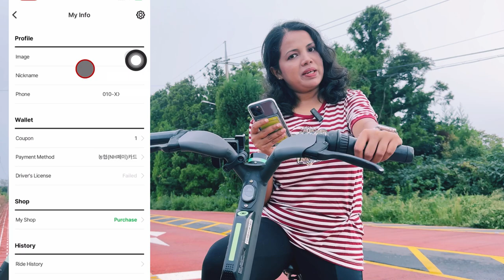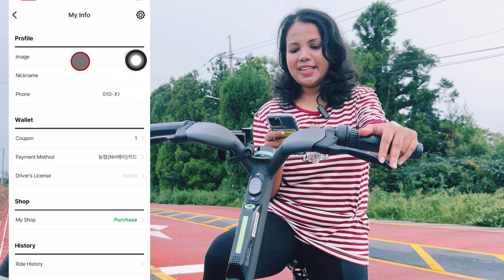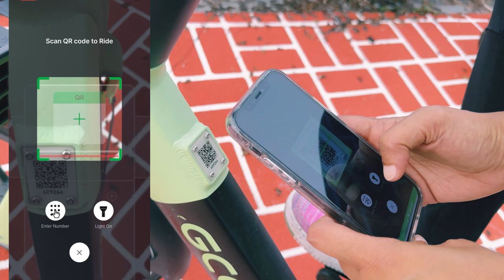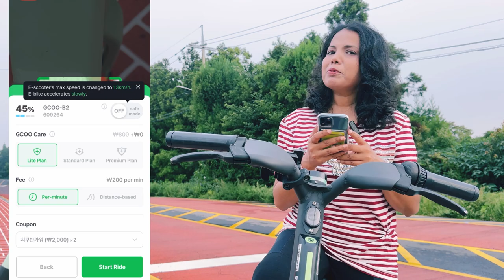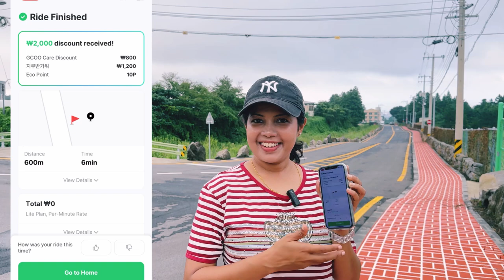දියුණු රටවල අමුතු අයිටම්ㅣSouth Korea Travel Vlog SinhalaㅣGCOO Scooterㅣ제주 🇰🇷🛴❤️ㅣකොරියානු ජීවිතේ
🛴 පොඩි පොඩි දුරවල් යන්න ලොකු ලොකු ගණන් ගෙවපු කාලෙ ඉවරයි. දැන් අපිට තියනවා ඉලෙක්ට්‍රික් ස්කූටරයක්! ලංකාවෙ නම් නෙවෙයි මේ දකුණු කොරියාවෙ ජෙජු වල. දියුණු රටවල් ගොඩක මේ වගේ පරිසර හිතකාමී, ලාබදායී ප්‍රවාහන මාධ්‍ය තියනවා. එහෙනම් වීඩියෝ එක බලන්න.. හැමෝටම ජය!! 😊❤️

Today's video is about GCOO electric scooter in Jeju South Korea. It is an eco-friendly, convenient and budget vehicle. Watch and enjoy the video.. Thank you..!!!